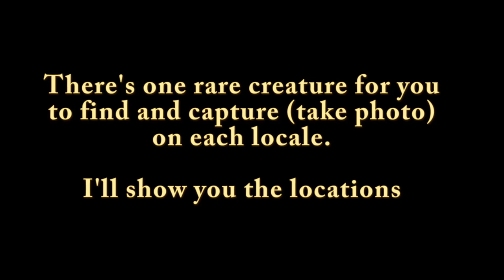Monster Hunter Rise | All Secret Creature Locations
Each locale has a rare creature for you to find and take a picture of to update your endemic life. You can interact with them. Don't try to kill them, lol.

|| All I ask in return is that you hit that ghastly like button.